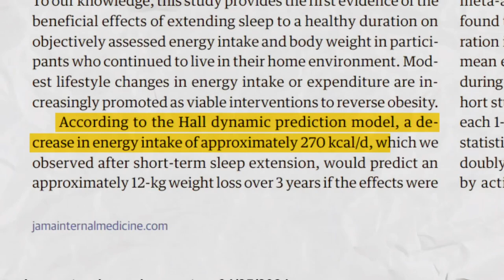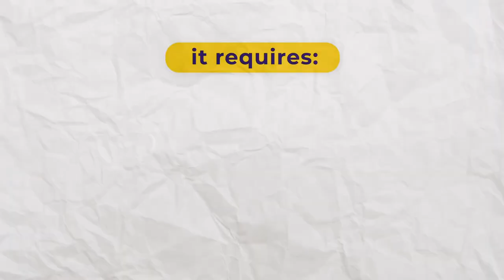Reduce 270 Calories a Day Without Starving Yourself!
Discover the overlooked diet that's a game changer! Find out the best diet for your health and weight loss goals in this video.

There really is an ultimate diet that nearly no one is talking about.
Ps, this isn't click bait. It's 100% legit.

The diet is simple, it's called good sleep.

The science is consistently showing that people who sleep better consume considerably less than those who do not!

Just by improving your sleep. You can make significant progress in weight loss.

With no special diet, calorie counting, extra exercise added.

Yet, how many weight loss influencers will talk about it? Too few in short!
00:00 What is the Ultimate diet and why?
02:49 How to do it?
04:33 Hopefully no one will see this!